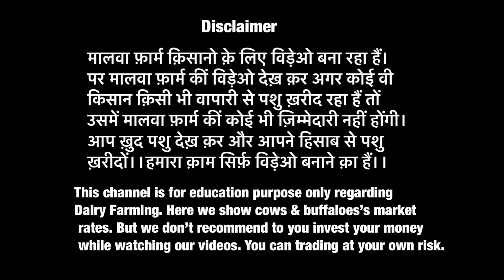आओ राजू भाई कीं गायें और रेंट देख़ो // Mandi Dabwali